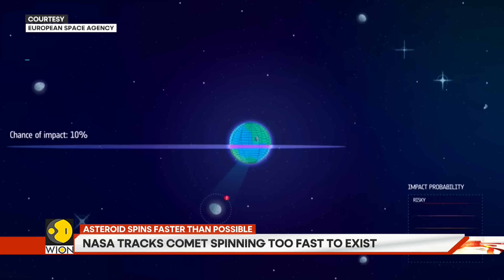Not 3I/ATLAS: NASA Tracks Strange Spinning Asteroid Which Should Not Exist | GRAVITAS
First, interstellar comet 3I/ATLAS captivated astronomers as it travels through our solar system. Now NASA has found an even stranger visitor closer to home: asteroid 2025 OW, a 200‑foot rock spinning once every few minutes and drifting in a way scientists call “not natural”. Radar data show it is a solid, peanut‑shaped shard being twisted and nudged by sunlight itself. What is this new cosmic object, watch the video to find out.